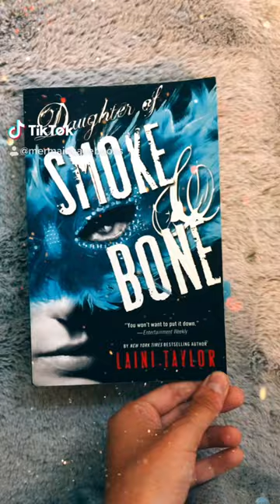Daughter of Smoke and Bone by Laini Taylor Book Aesthetic